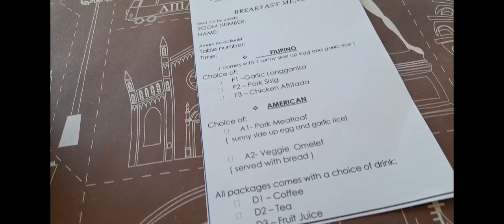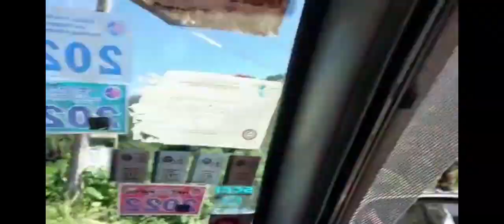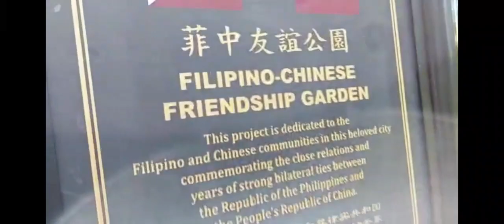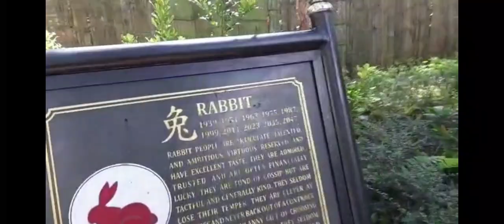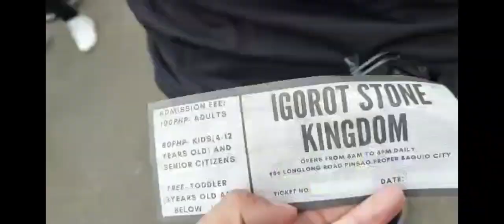BAGUIO trip|| tara sa baguio/Part 2/